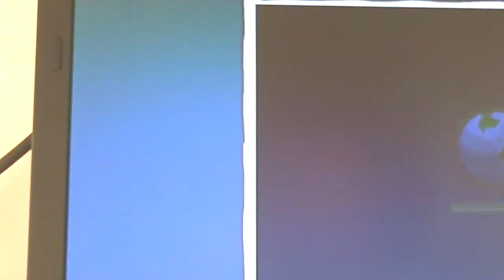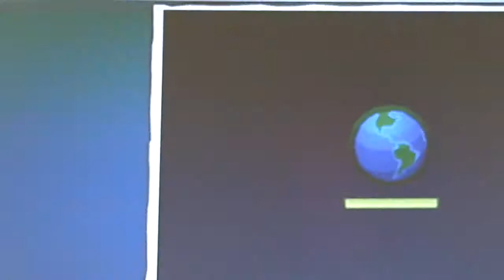new aj introduction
the new introduction when you make an aj account is here I guess.